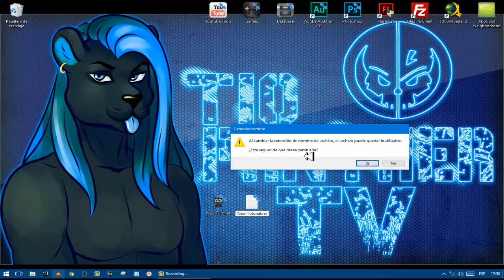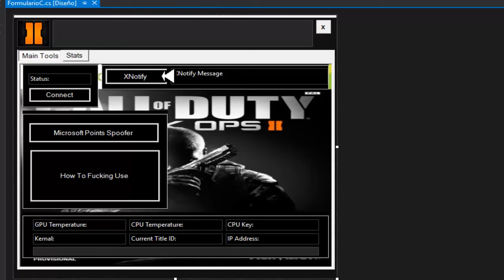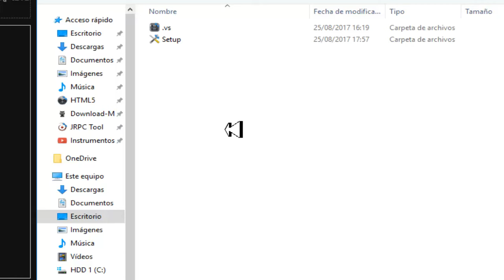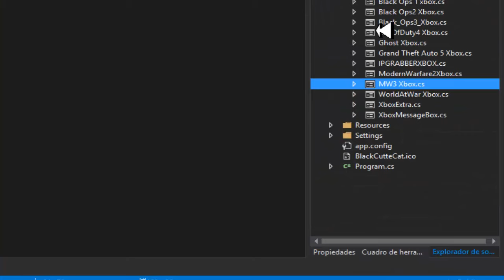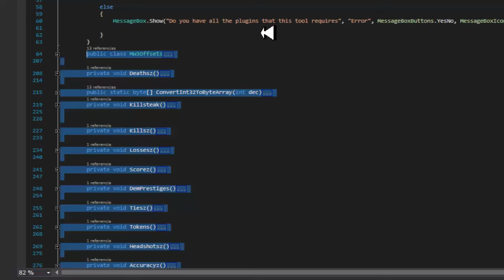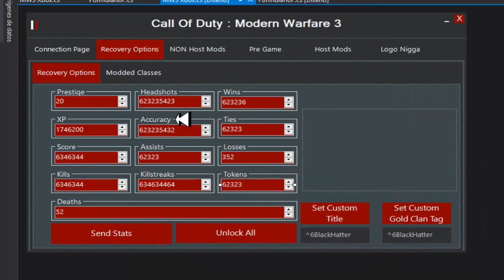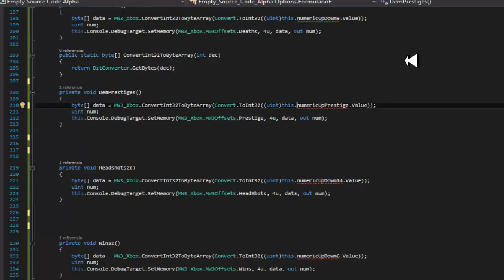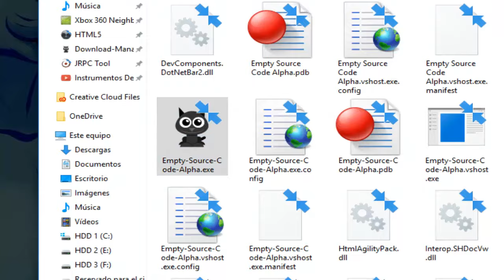Regalo. Source Template Para Hacer Tool RGH